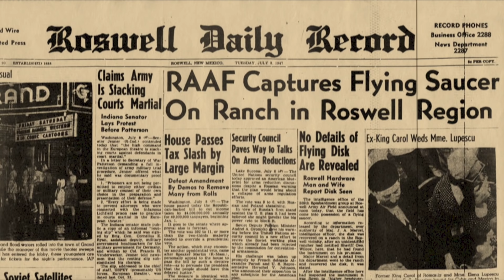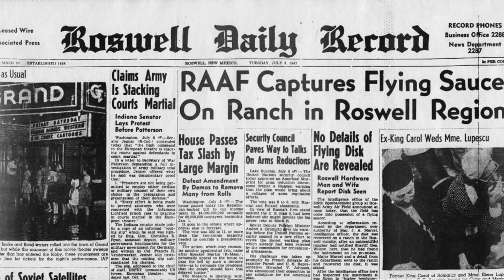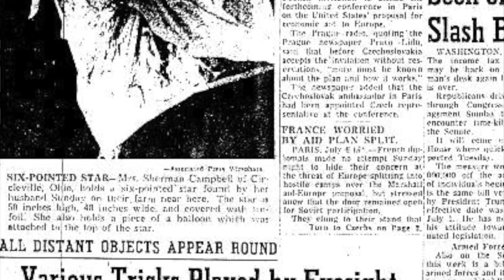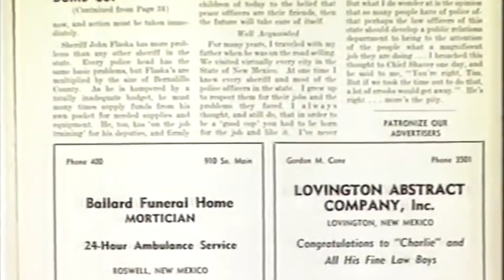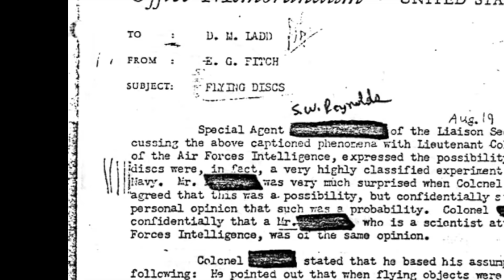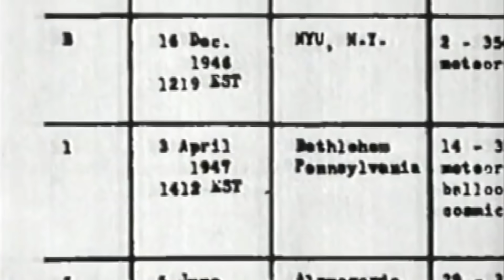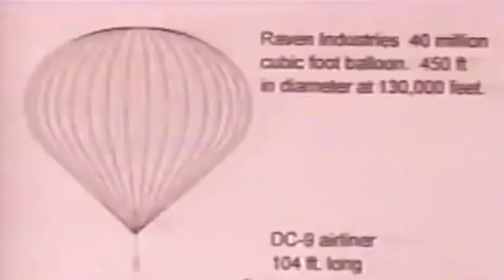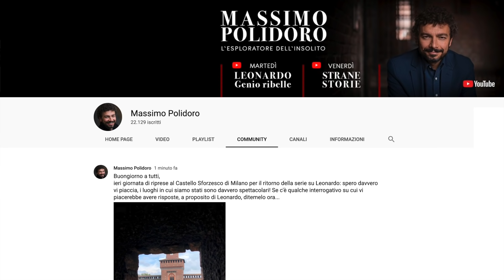INCIDENTE DI ROSWELL: Che cosa è successo veramente? - Strane Storie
Che cosa successe veramente a Roswell nel 1947 ? Cadde veramente un UFO con a bordo un equipaggio di extraterrestri? Scopriamolo insieme...

I MIEI LIBRI:
Qui alcuni dei miei libri:

Musica: Tema di “Strane Storie” - Willy L’Orbo - "Darkest Child" di Kevin MacLeod - "Mystery" di GoSoundtrack - "Connection" di Wayne Jones - "On the Tip" di Jingle Punks - "Intense Suspense", "The Great Unknown" e "Sneaky Snooper" di Audionautix - "Wild Fires" di Doug Maxwell sono brani autorizzati da Creative Commons Attribution

Foto: La casetta nel bosco è di Mikel Ibarluzea su - L'interno della casa è un Progetto Studio Ellisse Architetti, la foto è di Lorenzo Serra - Altre immagini provenienti da Wikimedia Commons, dalla Collezione James Randi, dalla Collezione CICAP e dalla mia Collezione personale.